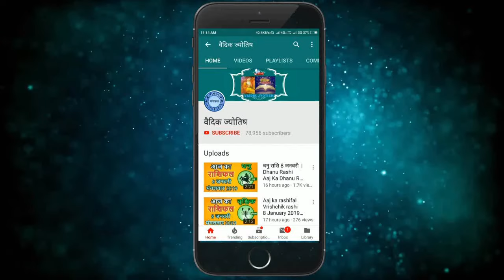मकर राशि 6 अगस्त 2024 | Makar Rashi 6 August 2024 | Makar Rashi Aaj Ka Makar Rashifal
Capricorn Horoscope 6 August 2024
Makar Dainik Rashifal 6 August 2024
Aaj Ka Rashifal
Todays Horoscope

6 tarikh ki Makar rashi
6  August Makar rashi
Makar rashi August 2024
Dainik Rashifal
Horoscope Astrology
Horoscope In Hindi
Vedic Astrology

6   अगस्त   मकर राशि
आज का राशिफल मकर राशि
मकर राशिफल

6 february Makar rashi aaj ka rashifal